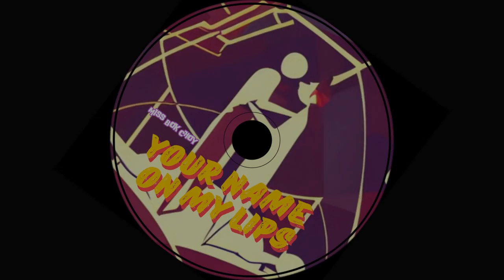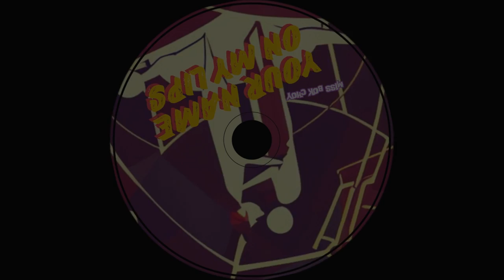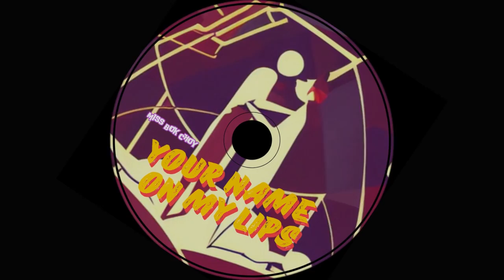Miss Bok Choy - Your Name on My Lips | Pop | Love Song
Listen on Youtube Music :
Listen on Amazon Music :

Every dawn I rise up slow
Got your name my dreams in tow
Stirring coffee we used to share
Memories linger in the air

Sunlight creeps cross my bed
Whispers of you in my head
Morning light your face it glows
In my heart love overflows

Every morning your name on my lips
Every dawn where my heartbeat skips
Your memory in each sunrise
In your love I realize

Walking streets where we used to roam
Past that park made of stone
Your laugh echoes through the breeze
Brings me gently to my knees

Days and nights they meld in one
But your love shines like the sun
In my dreams you never fade
In my heart you're here to stay